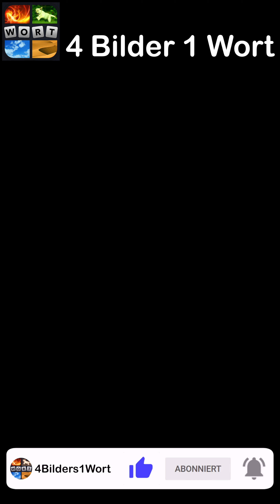4 Bilder 1 Wort - Alles in Bewegung - 22.05.2023 - Lösung Tägliches Rätsel - Mai 2023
4 Bilder 1 Wort Lösung Tägliches Rätsel + Tägliches Bonus Rätsel Alles in Bewegung Mai 2023